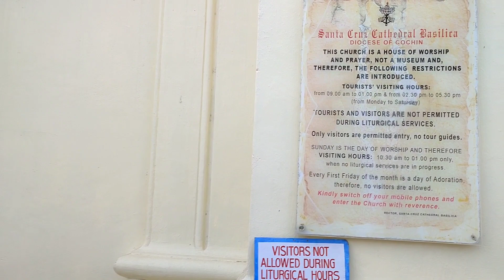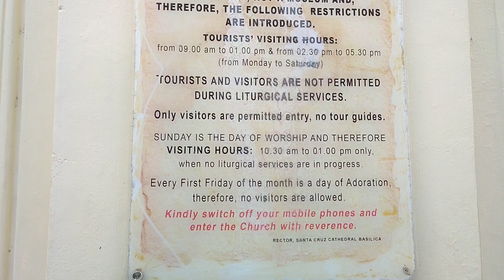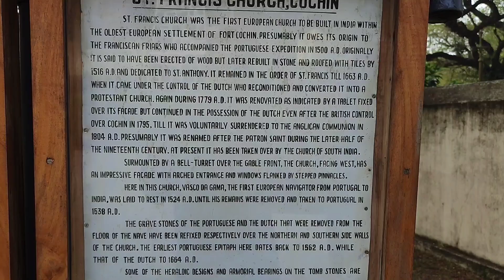kochi trip part 1 kerala_trip kochi_shipyard Santa_Cruz_cathedral_Basilika St.Francis church